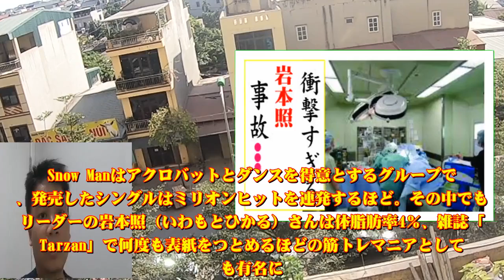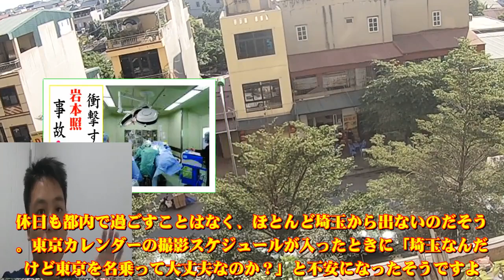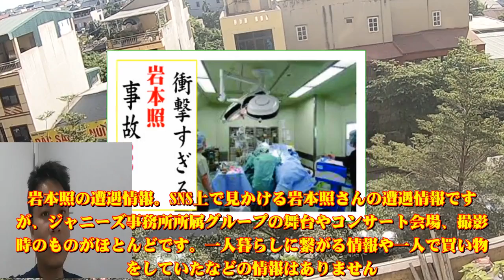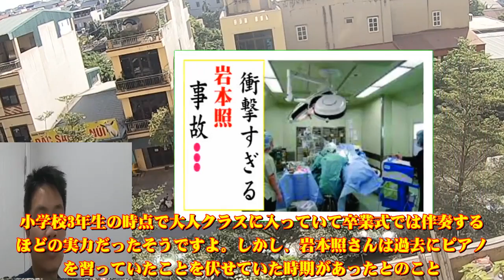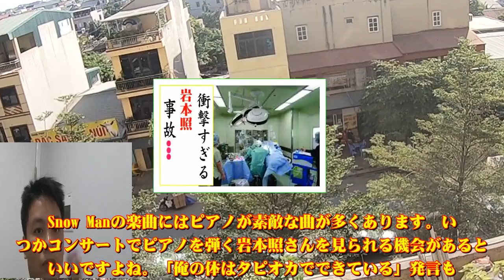岩本照の現在！今現在の様子がヤバすぎる・・・